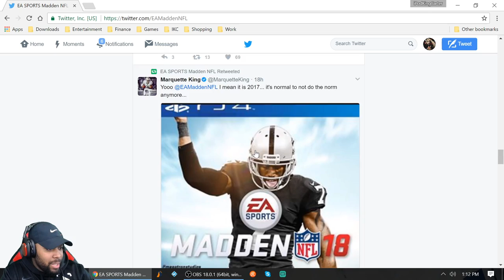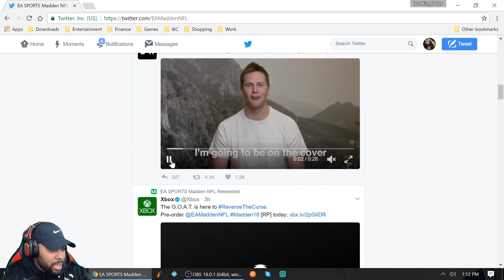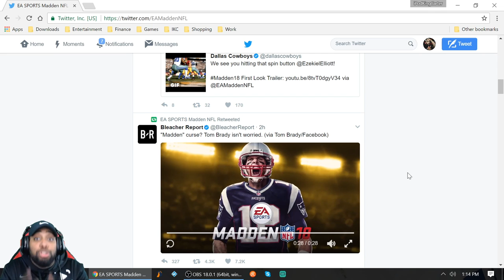MADDEN NFL 18 - NEW CAREER MODE STORYLINE & TOM BRADY IS THE COVER ATHLETE REACTION!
Welcome to today's new video, Enjoy this PS4 trailer reaction video.

Available August 25th. Five-time Super Bowl champion, New England Patriots quarterback, and the G.O.A.T., Tom Brady is on the cover of Madden NFL 18!

Madden NFL 18 takes a significant visual leap with the power of the Frostbite engine. Play each matchup to your specifications by selecting from three new Play Styles or play the best real world matchups each week in Play Now Live! With the introduction of even more ways to play, coupled with your favorite modes, Madden Ultimate Team and Franchise, this is Madden like you’ve never seen before.